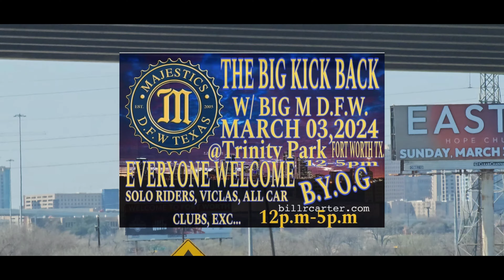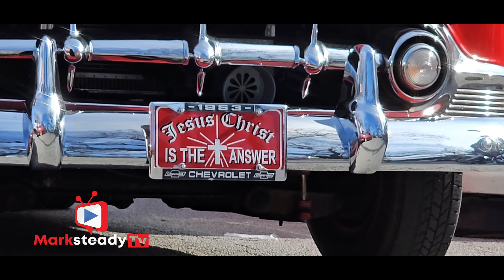Majestic CC annual picnic in Ft worth Texas.